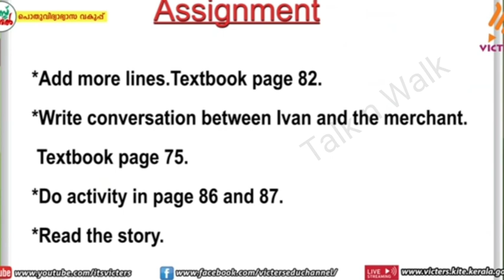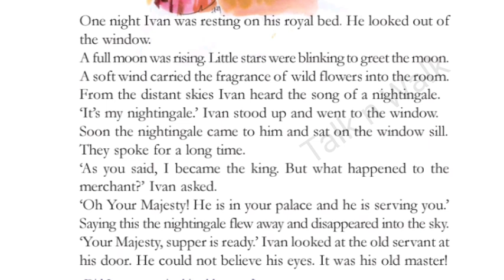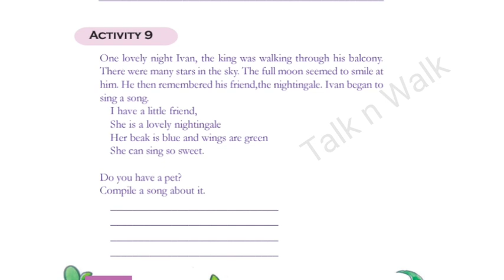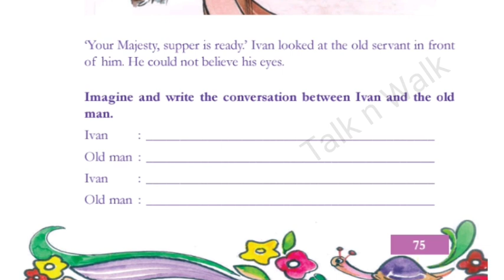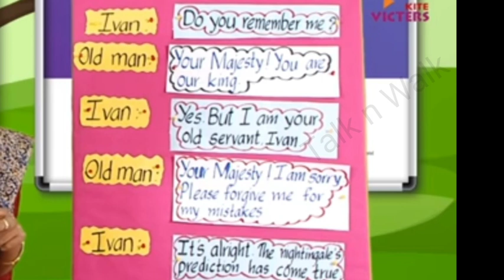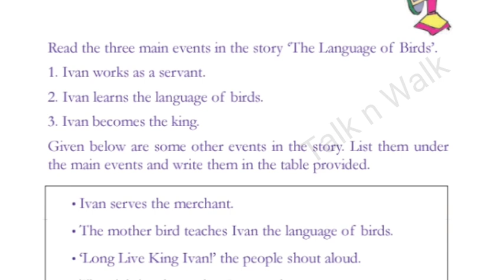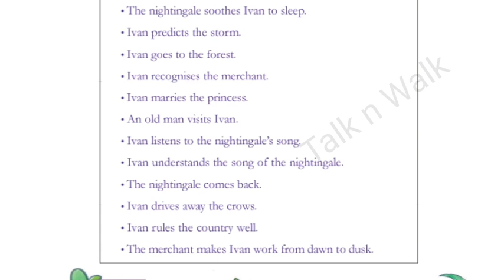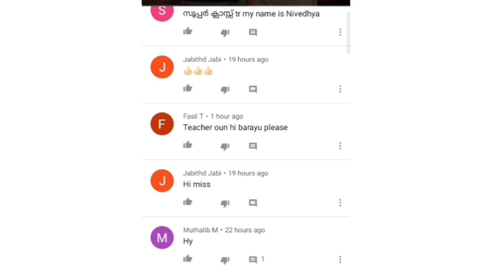class 4 English worksheet 4/1/22